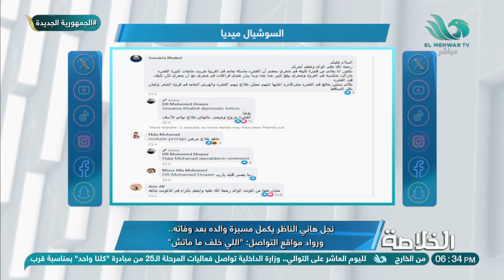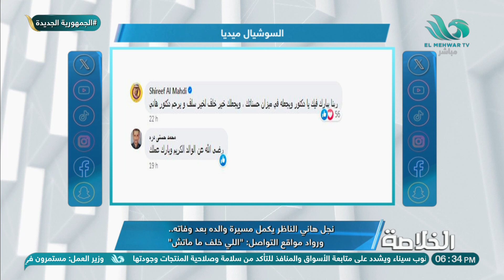اللي خلف ما ماتش" ❤️.. نجل هاني الناظر يكمل مسيرة والده بعد وفاته